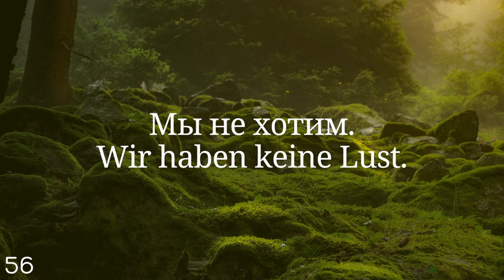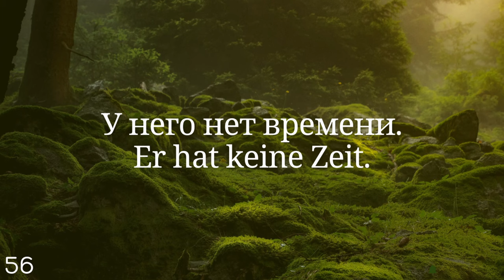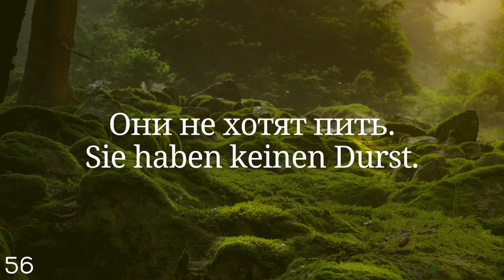Весь Немецкий за 100 уроков. Немецкие слова и фразы. Немецкий с нуля. Немецкий язык. Часть 65